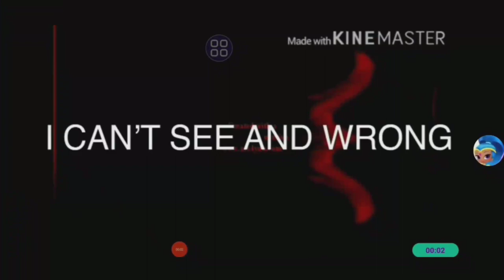Preview 214537 V4.5 Gets Everything Add Round 699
I'm Next Again